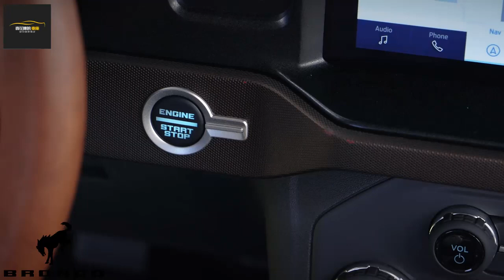"野馬" 縱情山水 Ford Bronco 新車登場【聊汽車吧】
福特 日前發表他們另一號新作品 野馬，但這不是Mustang，而是名為 Bronco 的四門越野SUV，出色的設計令人眼睛一亮，可望掀起一陣話題。

福特賦予旗下4x4車款的品牌叫Bronco，講究工程技術和智能越野，以提供激動人心的體驗創造產品特色。根據瞭解，全車採用F系列卡車的平台打造，並在越野設計獨樹一幟，創造Bronco DNA。新車預定2021年開始生產，第一批預定同年春天進展示間，搭配販售的有多達200種套件，按照買家需求打造個性化包裝。

Bronco擁有先進的四輪驅動技術，搭載一套Terrain Management System，幫助駕駛員穿越各類地形，七種駕駛模式包括：“正常”，“環保”，“運動”，“滑行”和“沙地”，以及專用於越野的泥漿和岩石爬行。

所有Bronco有兩種4x4系統，基本款採用兩段電子變速箱，高級款是二速機電式變速箱，可在2H和4H間切換。 Bronco擁有同級最佳的11.6吋離地高，最大29度的轉向角和37.2度離去角，搭配一系列精心規劃的底盤護罩、可選配35吋越野胎，充分讓買家縱情山水間。

引擎採用EcoBoost以及7速手排變速箱、10速自排變速箱。2.7升EcoBoost V6可提供一流的310匹馬力和400lb.-ft扭力，其次是排氣量2.3升的EcoBoost，有310磅呎的四缸扭力，和270匹馬力輸出。

Bronco雙門和四門車型都可讓戶外體驗變得輕鬆和有趣。雙門有三片式車頂、左右前段和後段可拆裝鈑件，只要用閂鎖就可輕鬆裝卸所有鈑件。四門車型標配軟頂，並可向上傾斜以利規劃置物空間。

內部Bronco儀表板的靈感來自於第一代，儀表和控件清晰可見。多功能彩色螢幕位於前面，顯示與功能集中，內建12伏特電源，可安裝攝像鏡頭，導航器，電話或其他設備，橡膠地板與排水孔設計方便以水清洗車內。有別於一般導航系統，Bronco的地圖有越野路線，來源是NeoTreks的AccuTerra，適合從事戶外運動的買家使用。

2021年 Bronco雙門和四門車將在密西根州韋恩裝配廠製造。將推出時會有更多詳細信息，包括規格、配件和選配件。基本雙門Bronco的建議零售價是29,995美元，現在開放民眾以100美元上網預定。